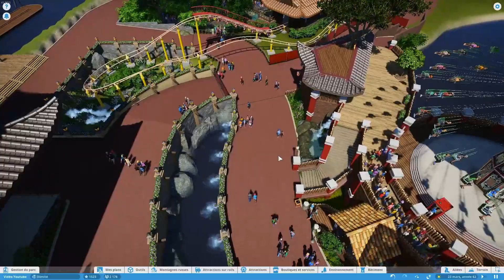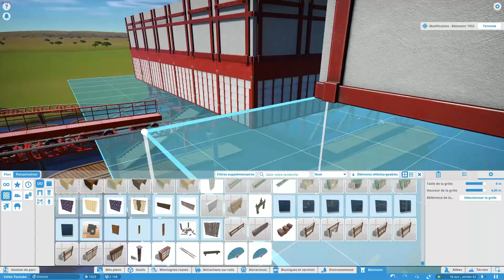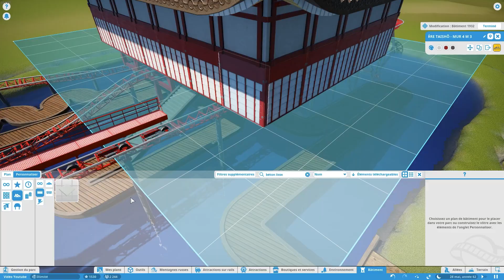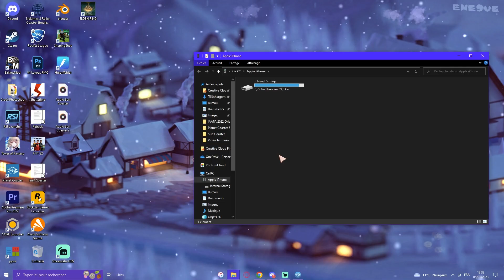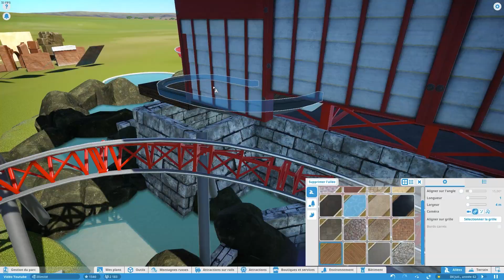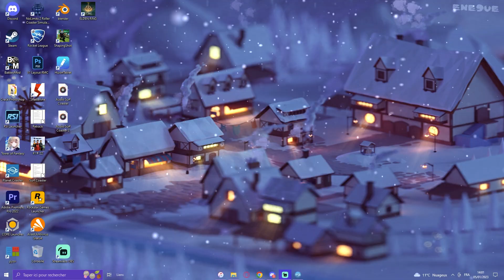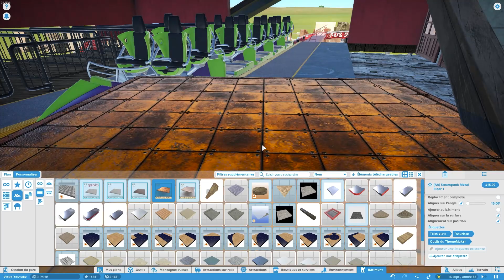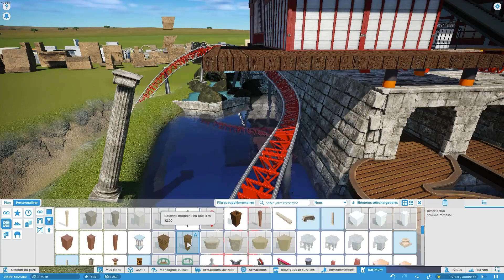🎢[Let's Play #9] La GARE du COASTER ! - Planet Coaster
Anyone wishing to reuse or modify my video must have my permission.